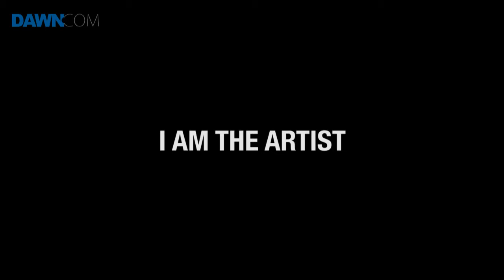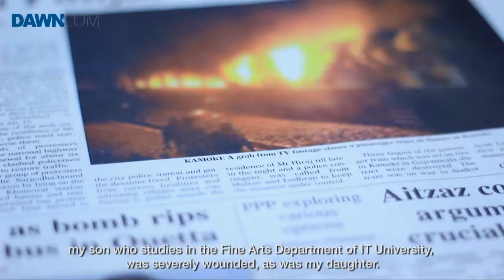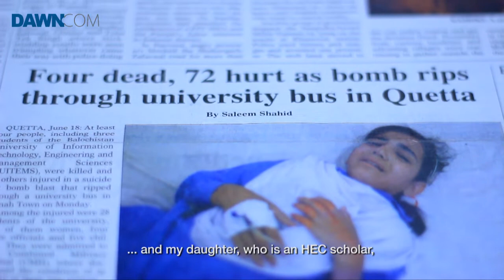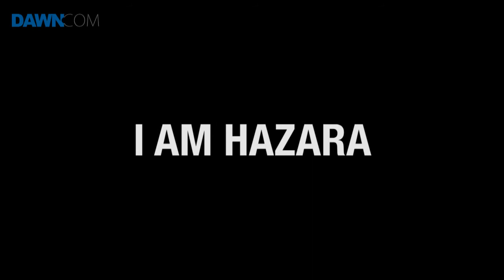I am the artist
Close to 1,000 Hazaras have been killed in targeted attacks and shootings in the capital of Pakistan's largest province. The indifference towards the atrocities has forced this shrinking community to take escape routes and gamble between life at the promised land and death at the ocean.
The blood of Hazara christens Balochistan in ways other than violence. Like many others, a house in the community has been carved in the hill. When the sun starts packing up, Hazara kids gather here. Absolved from the expanding graveyard, they climb these stairs to sketch their hearts out. Nobody talks about this at the sketch club, but everyone who comes here has a story.

Miraj

Nadir Siddiqui

Editing
Zehra Naqvi
Nadir Siddiqui
M Umar

Bilal Brohi

Production Coordination
Mechid TV, Quetta

Executive Producer
Musadiq Sanwal